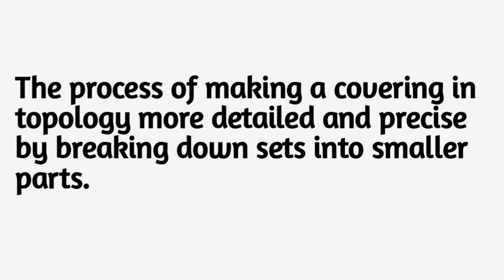Refinement in Topology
In this video, we delve into the concept of refinement in topology. We provide a simple and conceptual explanation of what refinement means in topology, along with real-life examples to help you grasp the concept. Whether you're a student studying mathematics or simply curious about topology, this video will help you understand the idea of refinement in an accessible way. Join us as we explore how refinement is like zooming in on a city map, replacing large tiles with smaller tiles, and finding nested boxes.